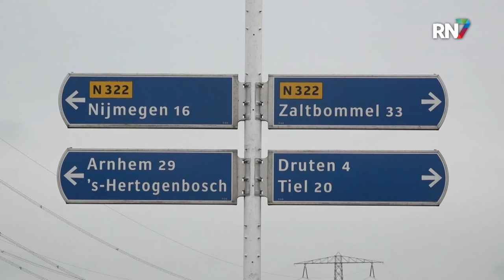Provincie vraagt financiering van rijk voor Maas en Waalweg || RN7 REGIONIEUWS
Nu de provincie Gelderland eindelijk besloten heeft om een deel van de gevaarlijke Maas en Waalweg te verbreden, lopen ze al meteen tegen het eerste probleem aan: er is geen budget voor. Het plan is om de provinciale weg te verbreden tussen knooppunt Ewijk en afslag Druten. In een poging om toch geld bij elkaar te krijgen, wordt er nu gekeken naar Den Haag en naar de omliggende gemeenten.